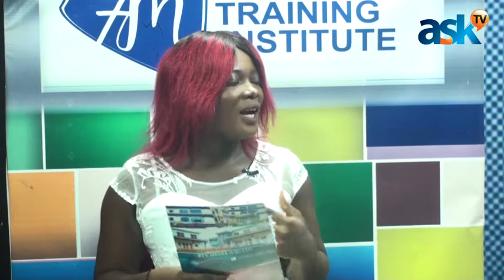EXCLUSIVE INTERVIEW WITH KOBBI KRAMPAH ( MY TIME)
ENTERTAINMENT AND LIFESTLYE